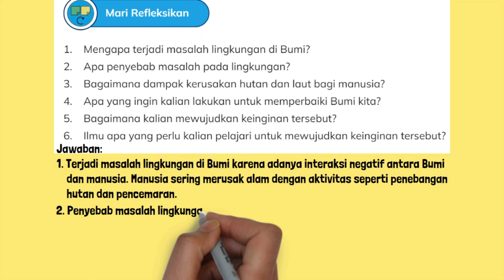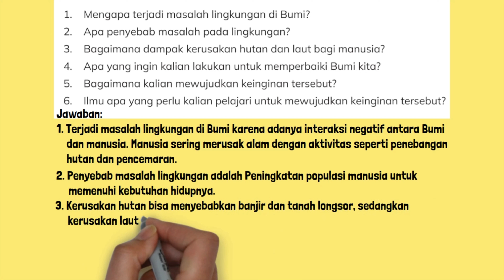Mari Refleksikan Mengapa Terjadi Masalah Lingkungan di Bumi Apa Penyebabnya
Mari Refleksikan
1. Mengapa terjadi masalah lingkungan di Bumi?
2. Apa penyebab masalah pada lingkungan?
3. Bagaimana dampak kerusakan hutan dan laut bagi manusia?
4. Apa yang ingin kalian lakukan untuk memperbaiki Bumi kita?
5. Bagaimana kalian mewujudkan keinginan tersebut?
6. Ilmu apa yang perlu kalian pelajari untuk mewujudkan keinginan tersebut?